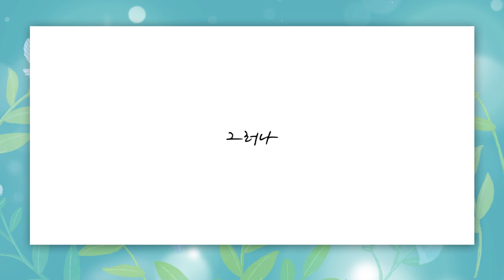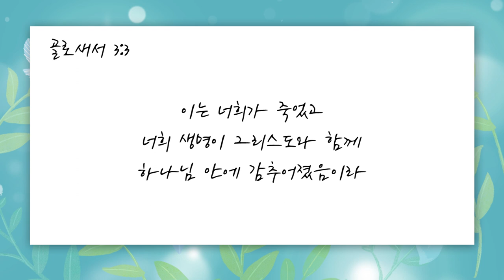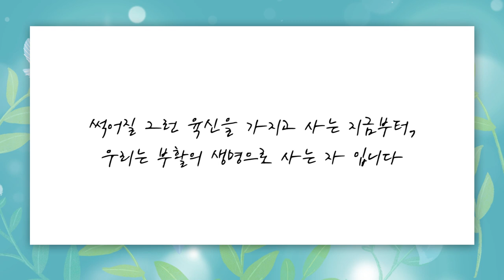[짧은설교] 부활의 생명으로 사는 사람 | 선한목자교회 유기성목사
" 우리는 죄의 덩어리인 육신을 가지고 사는 사람입니다.. "